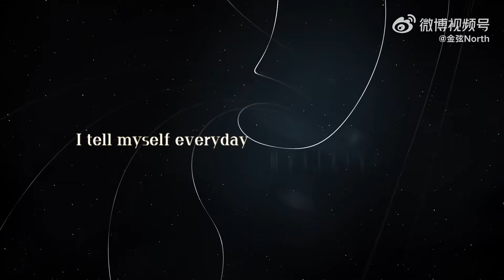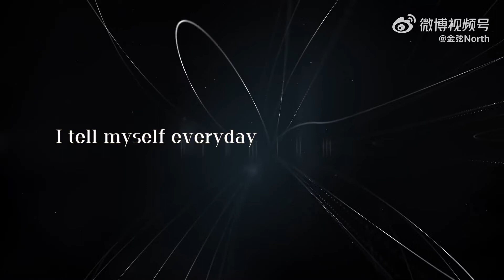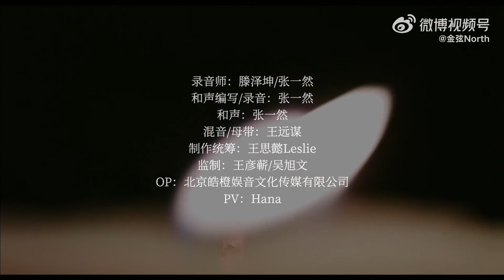【金弦】夜明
原创新单曲「夜明」！希望大家喜欢~ 「我等那一天，你会回头看，我的视线」
演唱：金弦
作词：司同
作曲：莫汐
制作人：张一然/莫汐
编曲：莫汐
吉他：詹智皓
笛子：孙鸽
录音师：滕泽坤/张一然
和声编写/录音：张一然
和声：张一然
混音/母带：王远谋
制作统筹：王思懿Leslie
监制：王彦蕲/吴旭文
OP：北京皓橙娱音文化传媒有限公司
封面制作：展颜
PV：HANA

无尽的明天
让记忆再深一些
封印了诗篇
让你读出这执念
红莲煮缠绵
让思念烧成了劫
我用一生来重演
就算再以身犯险
Will you ever say ever say what you wanna say
I tell myself everyday and wait till that day
光不会熄灭
被照亮千年的夜
终会飞向你存在每一秒的史前

我不怕时间沦陷
我不怕瞬间幻灭
我等那一天
你要回头看
我的 视线
我不怕结局逼切
我不信命运书写
等着那一天
你说过我们之间
再一次相恋

无尽的明天
让记忆再深一些
封印了诗篇
让你读出这执念
红莲煮缠绵
让思念烧成了劫
我用一生来重演
就算再以身犯险
光不会熄灭
被照亮千年的夜

我不怕时间沦陷
我不怕瞬间幻灭
我等那一天
你要回头看
我的 视线
我不怕结局逼切
我不信命运书写
等着那一天
你说过我们之间

我不怕时间沦陷
我不怕瞬间幻灭
我等那一天
你要回头看
我的 视线
我不怕结局逼切
我不信命运书写
等着那一天
你说过我们之间
会再一次相恋

影片來源：微博-金弦